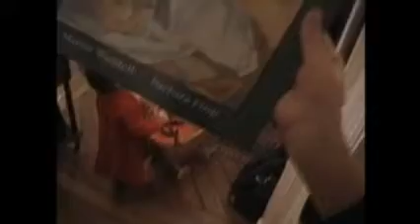Noël 1999 rue Claude Bernard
Prises de vue avec définition d'époque